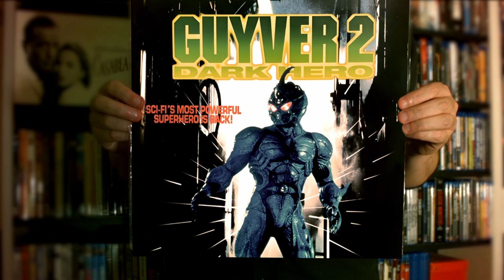Guyver 2: Dark Hero (1994) | Main Guyver Theme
Released in 1994, the "Main Guyver Theme" has delighted "Guyver 2: Dark Hero" fans across the world. To date, there has not been an official album release to accompany the film. The film is the sequel to "The Guyver" and was directed by Steve Wang and starred David Hayter. The film loosely adapts Yoshiki Takaya's manga, "Bio Booster Armor Guyver".

Publisher: N/A
Label: N/A
Release date: 1994

TOGETHER.

- The Guyver Geek